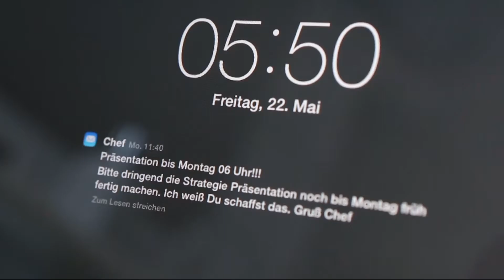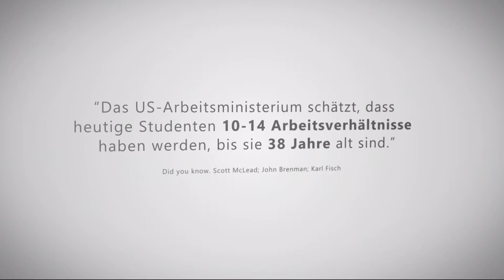StressButler Trailer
StressButler ist ein Outsourcing Dienstleister über den Privatpersonen und Unternehmen über 1.000 verschiedene Aufgaben abgeben können.